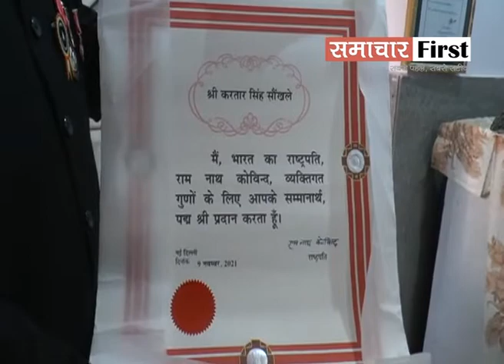हिमाचल के करतार सिंह को मिला Padamshri अवॉर्ड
हिमाचल के करतार सिंह को मिला पद्मश्री अवॉर्ड, बांस की कई कलाकृतियां बोतल में बनाई। अपनी कला को नहीं बेचते हैं करतार सिंह, सरकार से किया ये अनुरोध...